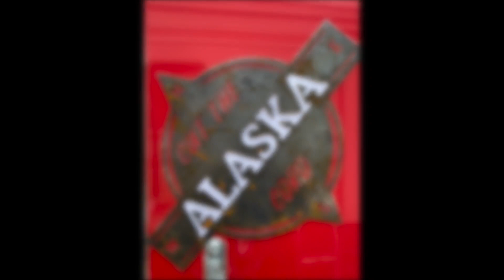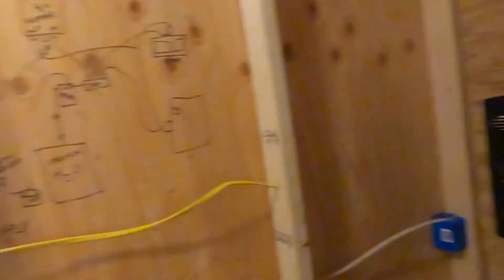Running water and an off grid kitchen.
This episode is about making a cabin a home.  Working together and making each others visions come true through hard work and sacrifice. We install our off-grid water system, move the kitchen and take indoor showers!!

Off-grid
off-grid water
Off-grid cabin life
cabin life
Living Simple
Off-grid solar
Ramen Noodles